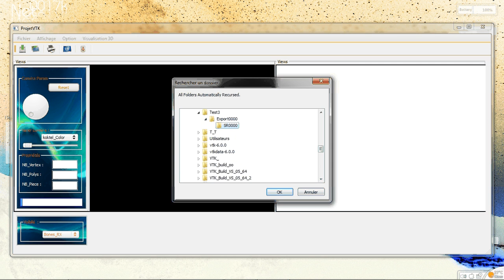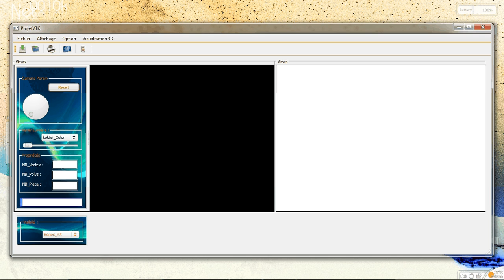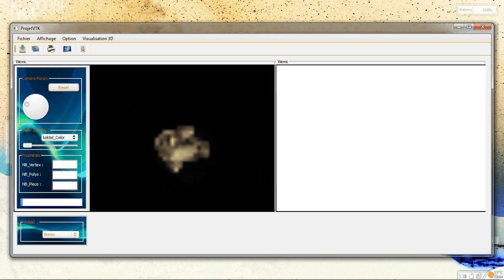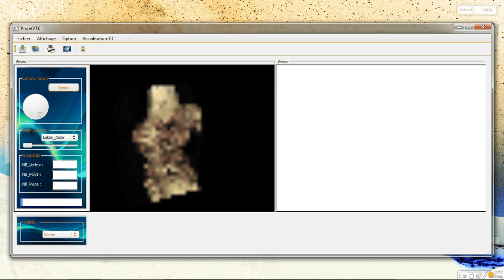Test Reconscrut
3D reconstruct